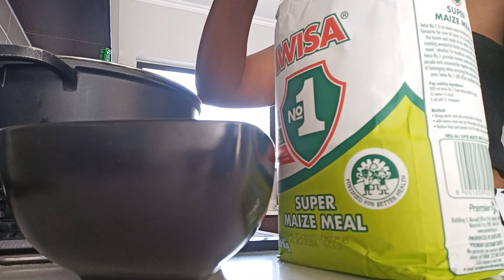Vlog | Weekend Tingz: Pool and Braai Day | Reunited with an old Friend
Hey, my BUTTERFLIES!!! Lovely seeing you here.😊In this vlog, I spend the day with an old friend braaing and swimming. Watch for more. 😊